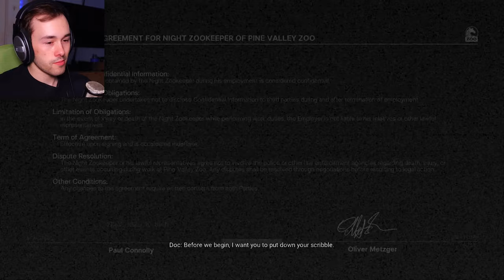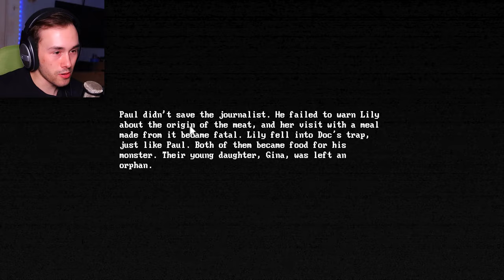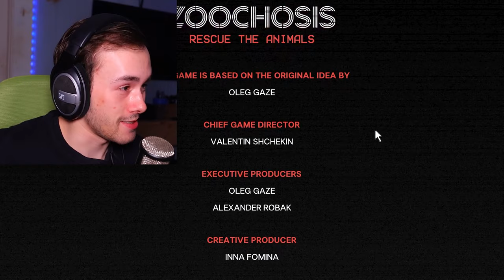Remember They're Hungry... | Zoochosis - Indie Horror Game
In Zoochosis you’re a zookeeper where you save the animals and try to survive.